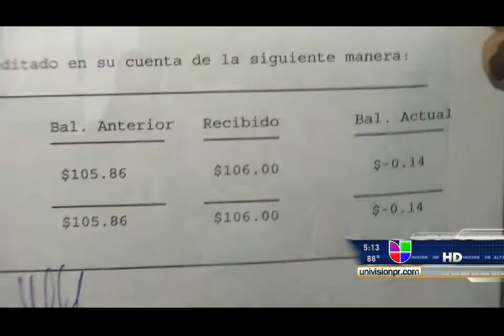DV NOTICIAS UNIVISION 5PM PT1 2012 10 10 0 x264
Caso de hombre encamado que pide ayuda al Departamento de la Vivienda.